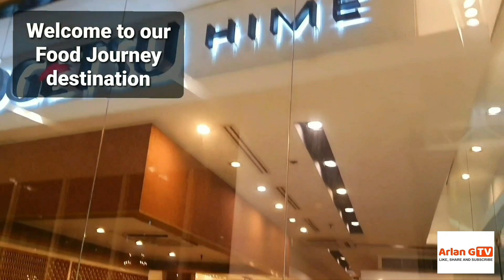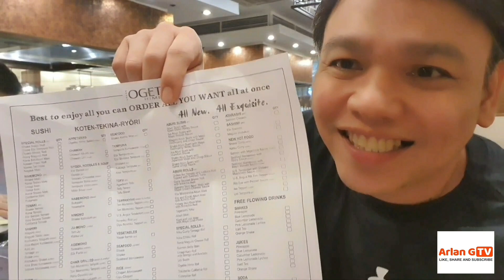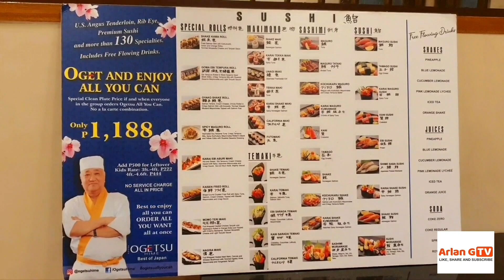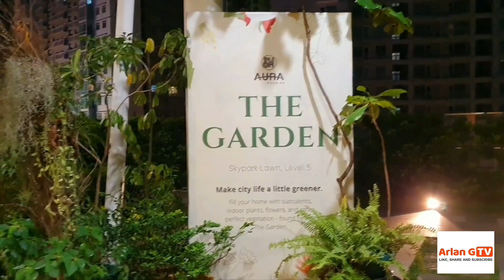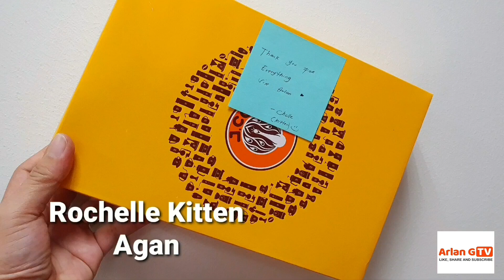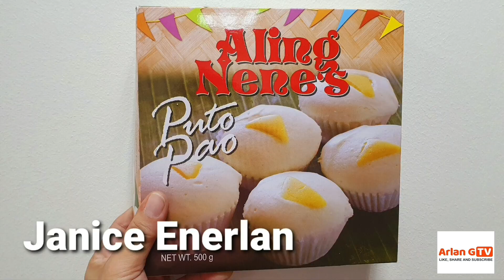We are the CTET, Ogetsu mo na? @TatayVlogger - Our Fun Food Journey Together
Welcome to our fun food journey together at Ogetsu Himi - SM Aura in Bonifacio Global City, Taguig.

Join us in my birthday celebration with the CutieTitosEnTitas being launched in year 2021 as the CTET.

Witness the fun and our laughter as we feature the sumptuous Japanese foods of Ogetsu Himi and our bonding at the Gardens of SM Aura. Never miss our review and rating with our over-all dining experience at Ogetsu Himi.

Hit on the bell button to alert or notify you of our recent cool vlogs.

Lastly, thank you to all our viewers and subscribers for your continued support. I hope that you enjoy this video. To God be the Glory.